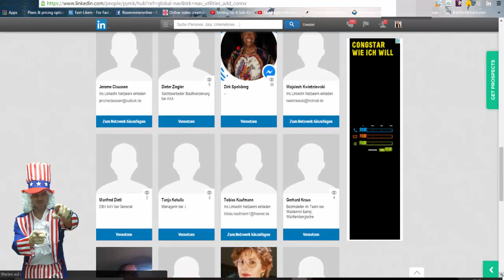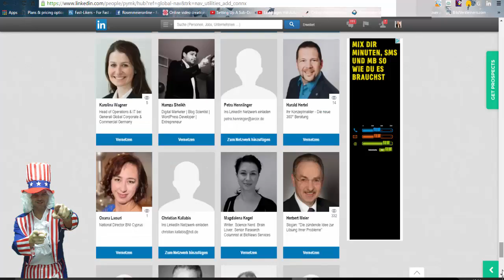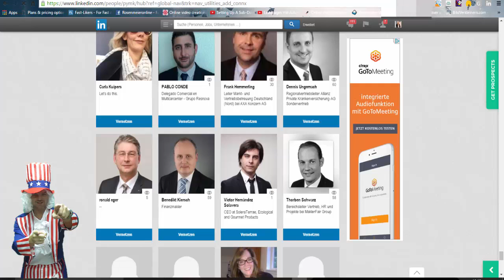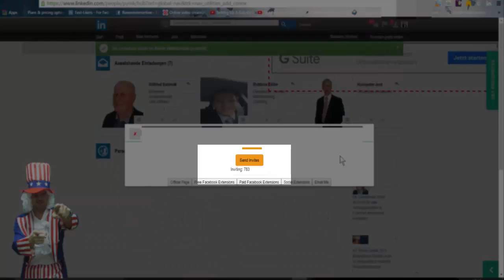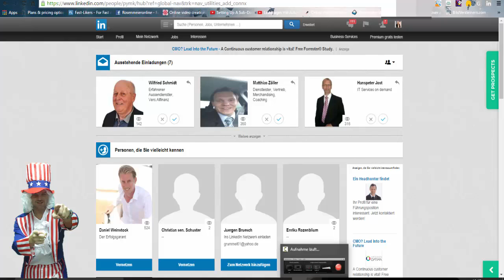Uncle Sem I Erfolgstransformation I Eugen Rosenmeier - LinkedIN Hack Nr 1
Du willst wissen, wie Du diesen LinkedIN Hack nutzen kannst und generell in den Genuss des Social Pentagons kommst?
Hier zum Gratis LIVE-Webinar anmelden!